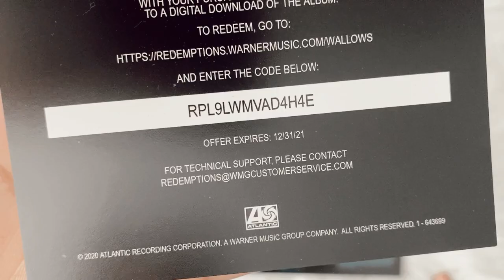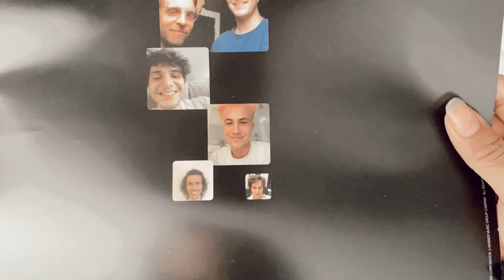wallows - remote (signed vinyl unboxing)